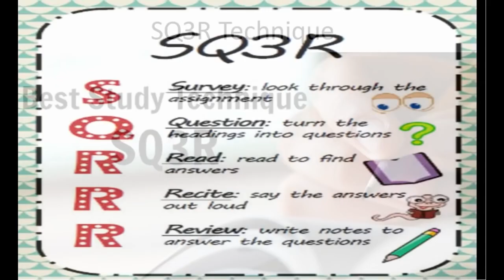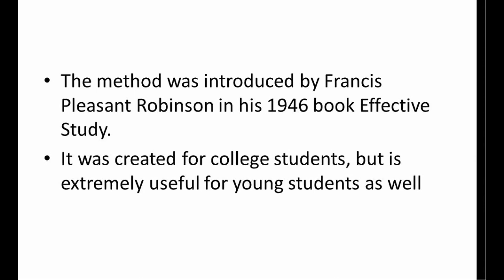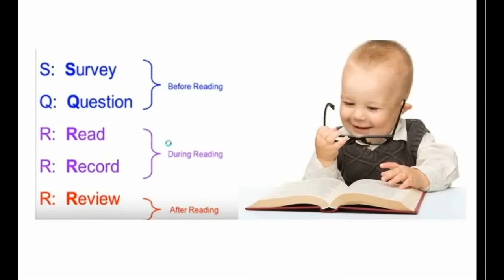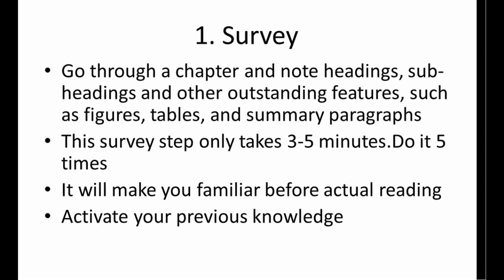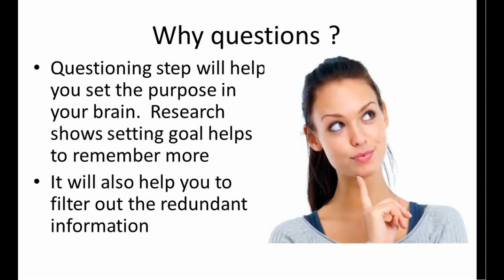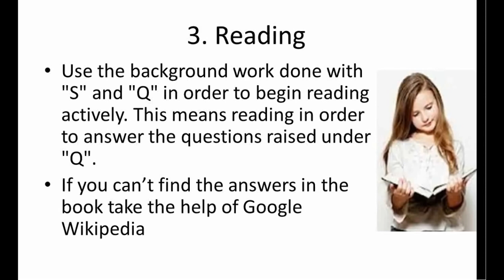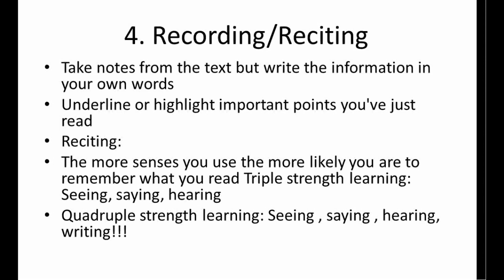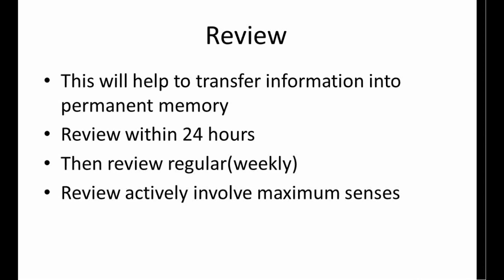Best Study Techniques SQR3